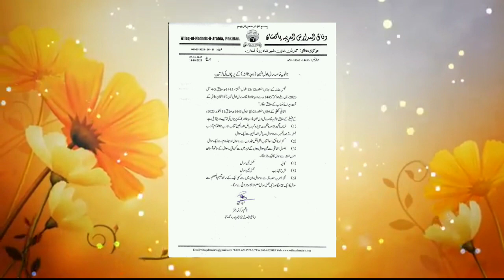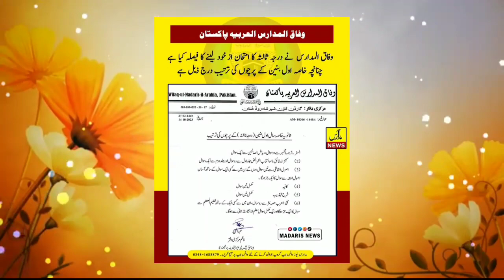wifaq ul madaris 1445 date sheet wifaq ul madaris 2024 date sheet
وفاق المدارس العربیہ پاکستان 1445 ھ  2024 ء ڈیٹ شیڈول